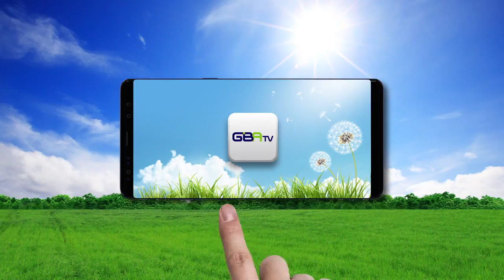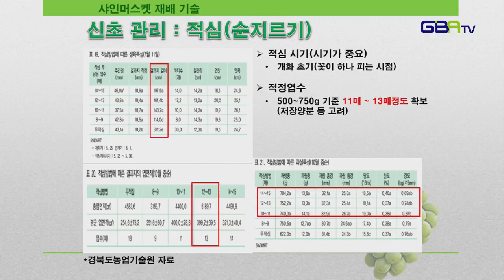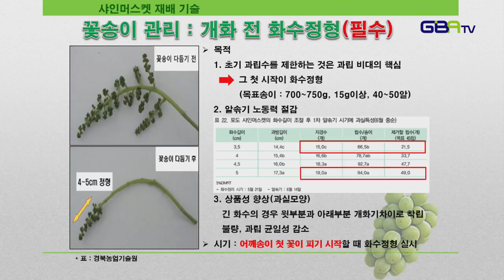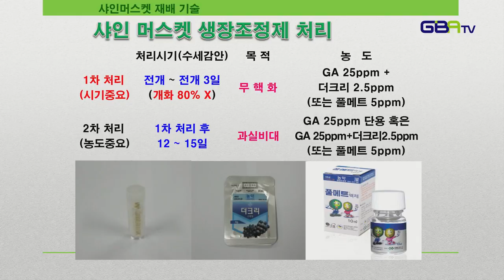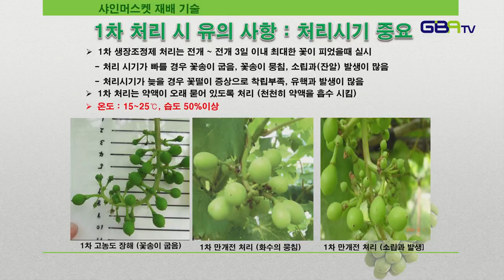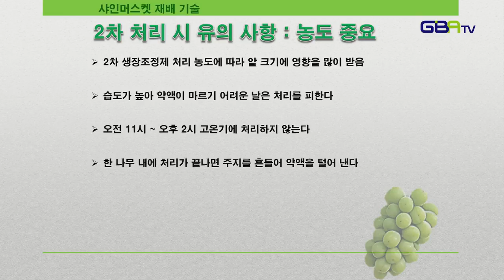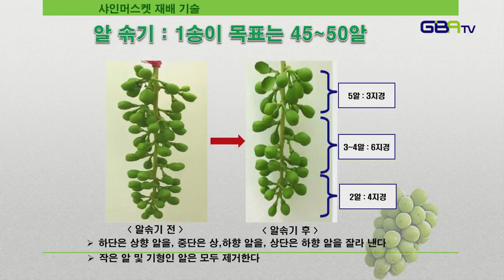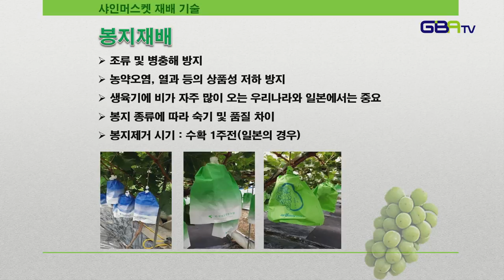고품질 샤인머스켓 재배 2-3편 - 샤인머스켓 재배기술(3)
농업기초 실무교육
김천시농업기술센터 김태현지도사